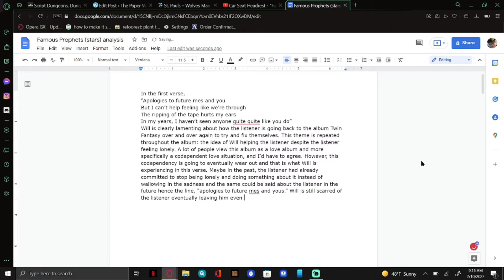Twin Fantasy MTM v Twin Fantasy FTF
That is inaccurate to how I feel now. I know thee lore now please don't comment saying I'm wrong. Anyway this should have been GWM segment, but my teacher never uploaded it (for whatever reason). Anyway this is a comparison between two version of the same album (Twin Fantasy). Then ending song was the live solo of "Cute Thing." I also don't own shit in this video.

Clips used:

The intro animated Twin Fantasy Album cover was made by "Art is Everything" in their analysis of the album. I can't find the exact album.
The album cover and song images from the Car Seat Headrest Youtube channel